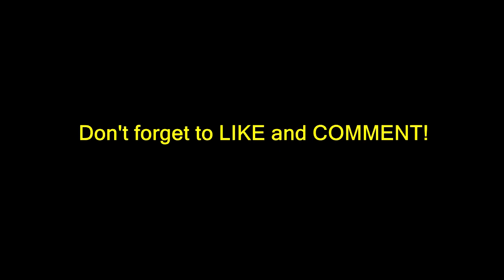Andrey Santos Chelsea DEBUT vs Wrexham | 23/24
Andrey Santos Chelsea DEBUT vs Wrexham, Andrey Santos vs Wrexham, Andrey Santos Debut for Chelsea vs Wrexham